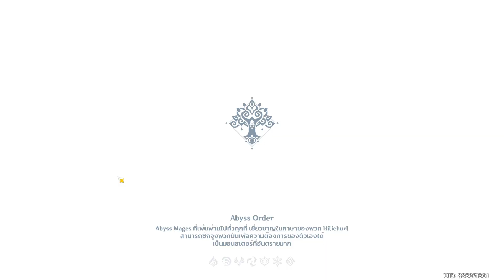Genshin Impact EP 198